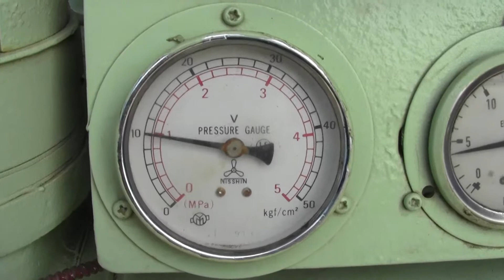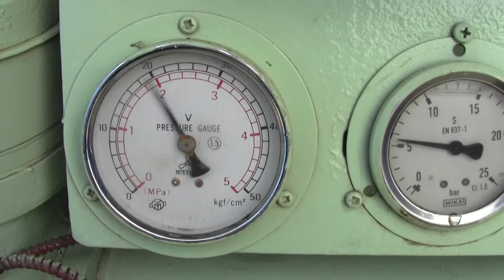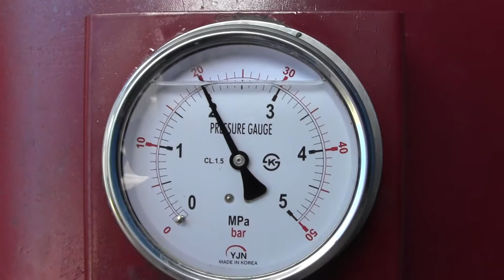YANMAR AIR COMPRESSOR MODEL :- SC30N-TF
MFG.NO. :- C16H020

BRANDS:

ALFA LAVAL
AKASAKA
B & W
DEUTZ
DOXFORD
FIAT
HANSHIN
MAK
MAN
MITSUBISHI
STORK WERKSPOOR
SULZER
WESTFALIA
& OTHERS.